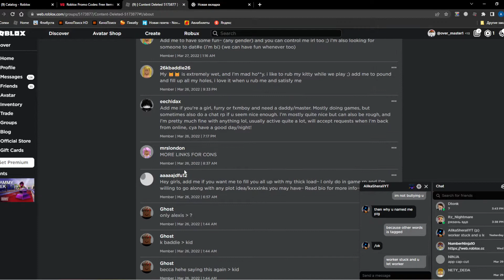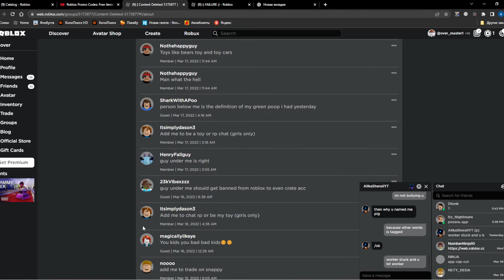wth is that [roblox]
i dont remember when i joined this group lol